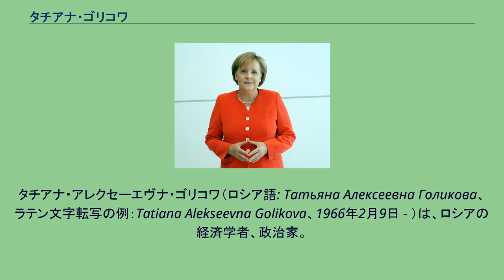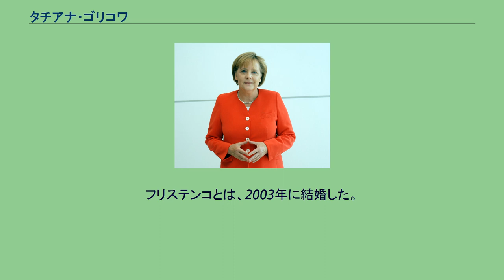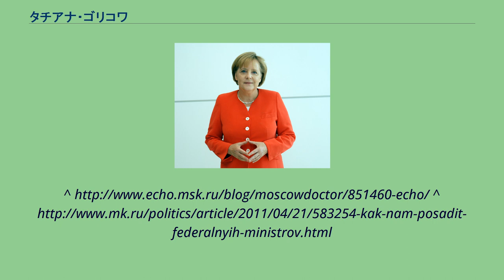タチアナ・ゴリコワ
タチアナ・アレクセーエヴナ・ゴリコワ（ロシア語: Татьяна Алексеевна Голикова、ラテン文字転写の例：Tatiana Alekseevna Golikova、1966年2月9日 - ）は、ロシアの経済学者、政治家。
会計検査院議長。
2007年から2012年まで、ロシア連邦保健・社会開発相を務めた。
同じく第2次ウラジーミル・プーチン内閣で産業貿易相を務めたヴィクトル・フリステンコ元首相代行は夫である。
モスクワ州ムィチシ出身。
1987年プレハーノフ記念モスクワ国民経済大学を卒業する。
専門は労働経済学。
1987年ソ連労働・社会問題国家委労働研究所に入り、研究員となる。
1990年ロシア共和国国家予算・財政部指導エコノミスト。
1992年ロシア財務省上級エコノミスト、主任エコノミスト、予算局財政政策・分析部長。
1995年予算局次長。
1998年4月から8月まで、予算局長。
1998年8月財政政策金融局長。
1999年7月から2002年7月まで財務次官。
2002年8月第一財務次官。
2004年4月、財務次官。
2007年ロシア連邦保健・社会開発大臣に任命される。
2007年10月20日からは、国家反麻薬委員会副議長も兼務。
フリステンコとは、2003年に結婚した。
2012年5月21日、ドミートリー・メドヴェージェフ内閣の成立に伴う人事異動で大臣を辞した。
翌5月22日付け大統領令により、大統領補佐官に任命された。
2013年9月20日より会計検査院議長に就任。
ゴリコワは、中露両国によって開発された抗インフルエンザ薬、アルビドールをめぐり、アルビドールの製造元で、ロシアの製薬大手ファームスタンダード社との癒着について、メディアから告発された。
この不祥事により「アルビドール夫人」（マダム・アルビドール）の仇名で揶揄された 。